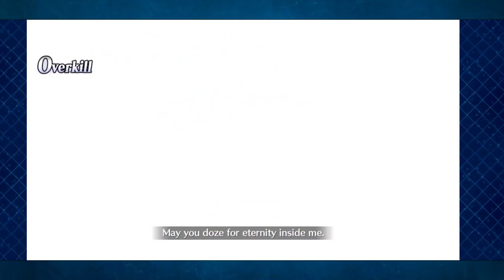Hunting down some Dragon Fangs with Kama! Fgo na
Wokey could have used sexy kama over child kama for the thumbnail but he thought child kama was way funnier